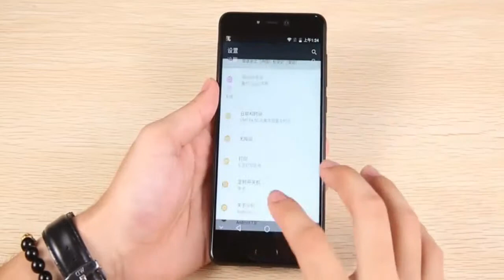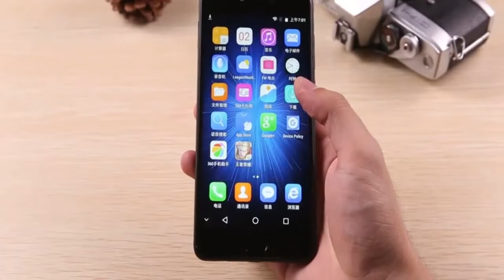Leagoo T5 4G смартфон Передний датчик отпечатков обзор - Цена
купить  Leagoo T5 4GB RAM 64GB Цена
-  - обзор

Leagoo T5 5.5 '' мобильный телефон 4G Смартфон 4GB RAM 64GB ROM MTK6750T Octa-Core подержка отпечатки пальца

Leagoo T5 4G смартфон  Передний датчик отпечатков пальцев MTK6750T 13.0MP и 5.0MP двойные камеры заднего вида

5.5 ''leagoo T5 MTK6750T 8-ядерный Смартфон Android 7.0 4 ГБ Оперативная память 64 ГБ Встроенная память двойной задняя камера 13MP FHD отпечатков пальцев телефон 4 г LTE

Основные характеристики:
Leagoo T5 4G смартфон 5.5 дюйммов андроид 7.0 MTK6750T 8 ядер 1.5GHz 4GB RAM 64GB ROM 13.0MP и 5.0MP двойные камеры заднего вида датчик отпечатков пальцев
● Дисплей: 5.5-дюймовый, 1920 x 1080 пикселей FHD IPS-экран
● Процессор: MTK6750T 8 ядер 1.5 ГГц
● Система: Android 7.0
● RAM + ROM: 4 ГБ ОЗУ + 64 ГБ ROM
● Камера: фронтальная камера 13.0MP + камера заднего обзора 13.0MP + 5.0MP
● Датчик: датчик окружающего света, электронный компас, датчик силы тяжести, датчик приближения, сенсорный датчик
● SIM-карта: двойные SIM-карты двойной режим ожидания. Nano + Nano SIM
● Функция: GPS
● Bluetooth: 4.0
● Сеть:
2G: GSM 850/900/1800/1900MHz
3G: WCDMA 850/900/2100MHz
4G: FDD-LTE 800/850/900/1800/2100/2600MHz TDD-LTE B40